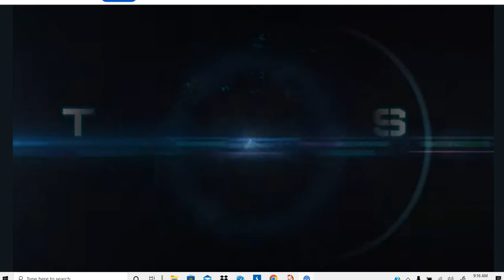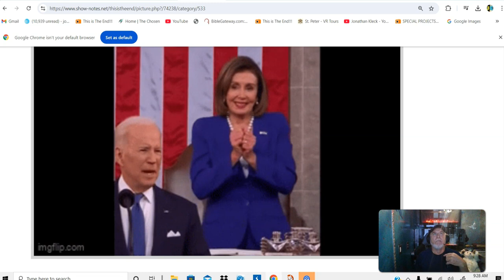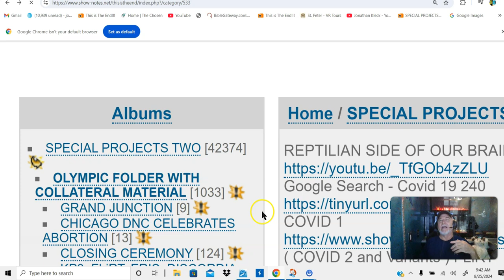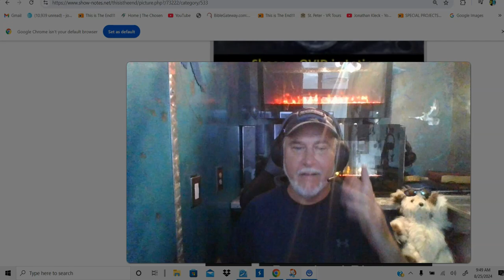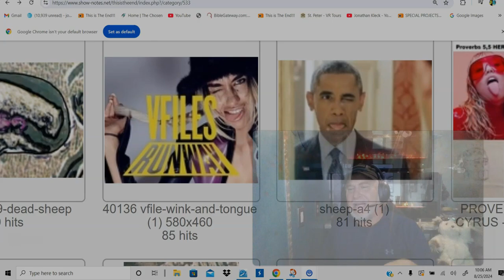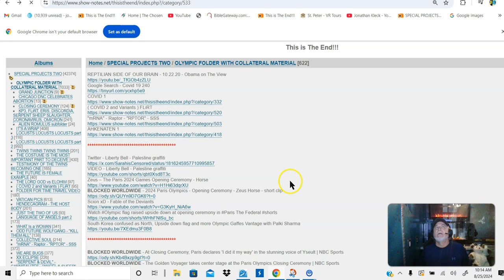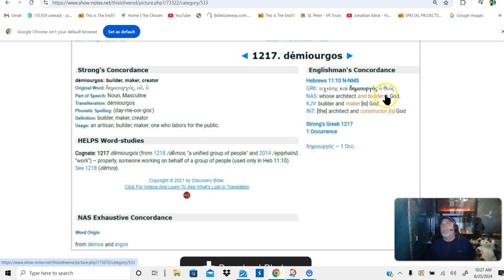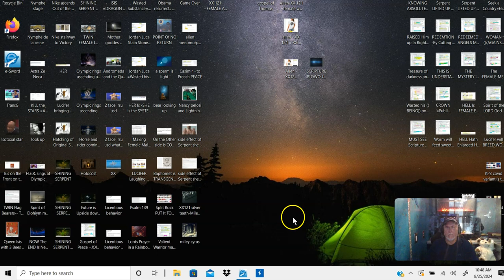GOOD LORD!! MUST WATCH!!!! THIS MANIFESTATION SHOULD CHANGE The Entire WORLD'S VIEW Of Being HUMAN!!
"SORRY, FOR The GLITCHES,,,, These Data Points Are NOT Arguable.. The TRUTH Has ALWAYS Been Right In Front of US..But WE JUST COULN'T SEE It Or Perceive It Because We Were INVERTED. The LORD GOD OUR (((((ROCK))))) has Converted Us so Now we are No LONGER BLIND" (From Jonathan's original description)

PS, a note from me: (the channel owner, not Jonathan. I just share his videos on my channel)
Some links in the channel description are blocked by Youtube. You can copy and paste those links and just backspace the added space after pasting the link into the internet search bar. Just copy and paste the link and remove the space before entering)